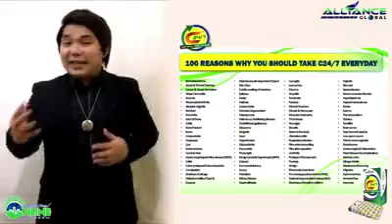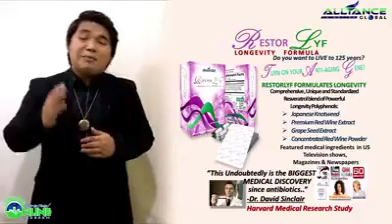AIM GLOBAL COMPANY PROFILE & PRODUCTS